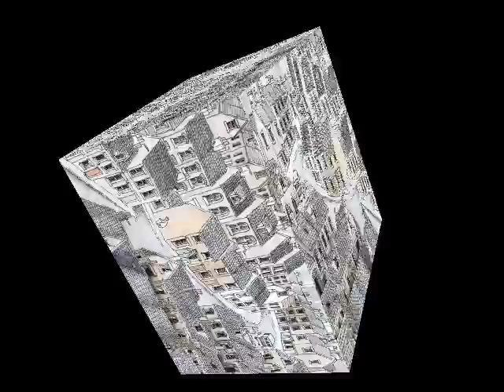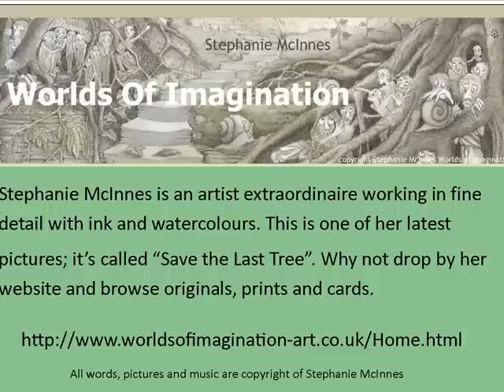Art - Save the Tree (stuffem) - Stephanie McInnes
One of Stephanie McInnes latest works. Done with fine ink and delightful colour the picture touches on the social implications of a much loved tree at the mercy of a corrupt mayor. I think you will agree it's an amazingly detailed piece of work. Why not drop by Stephanies site and have a browse into her world of imagination.